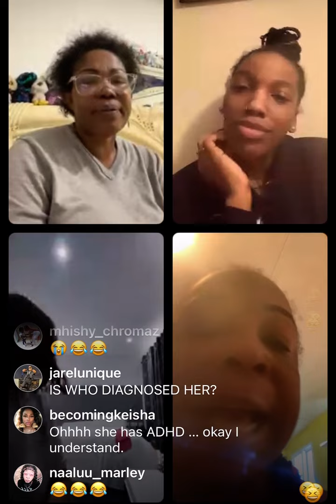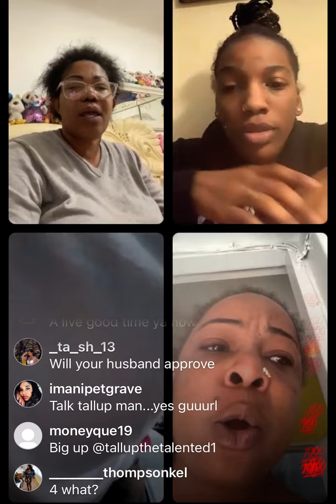Lisa Hyper & Lisa Mercedes Are Friends